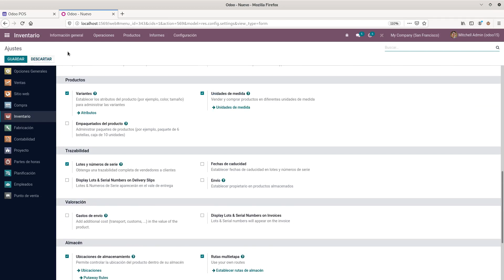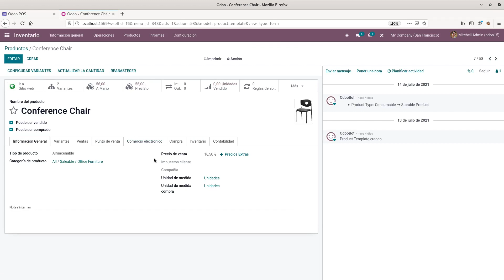Cómo activar ruta bajo pedido (MTO) en Odoo14 o 15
La ruta bajo pedido nos permite automatizar la reposicion de stock de un producto en Odoo cuando manejamos inventarios, esta ruta esta desactivada por defecto en Odoo 14 y posterior en este video aprende como reactivarla.